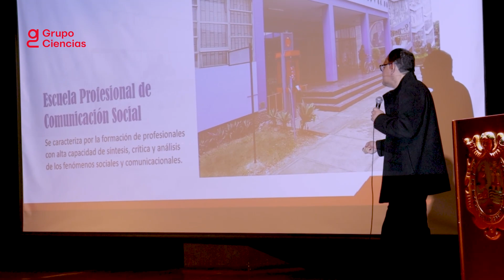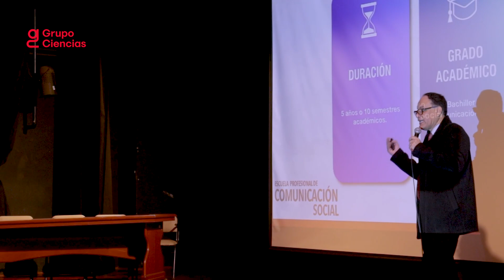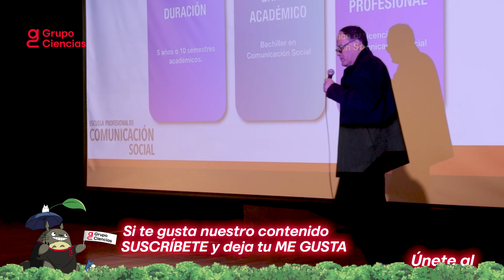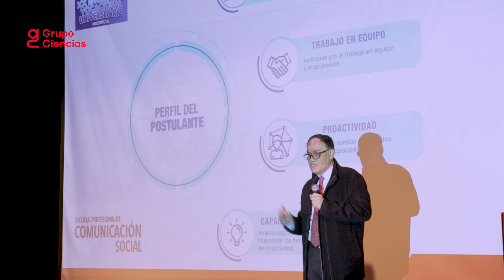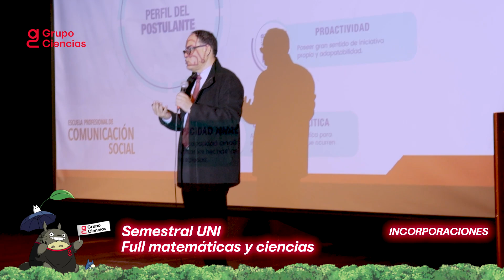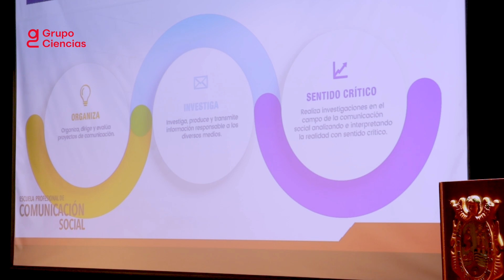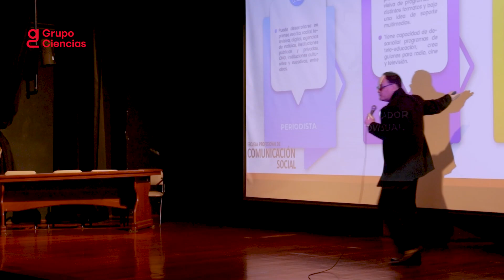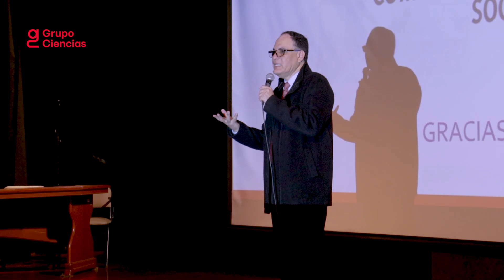Comunicación Social [XX feria vocacional UNMSM]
¡Comunicación Social! subimos la charla completa la conferencia dada en la XX feria vocacional San Marcos. Contáctanos al WhatsApp 📱 o llámanos al (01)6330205 📞